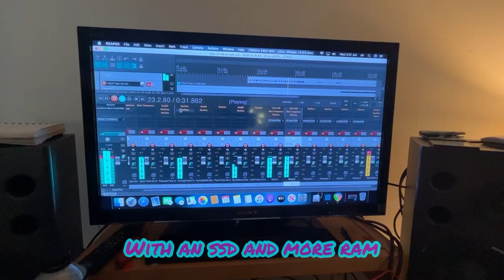A-Ha/Take on Me or OMD/Secret?